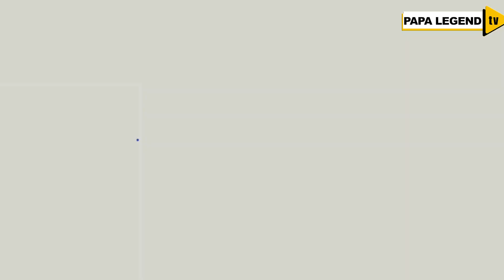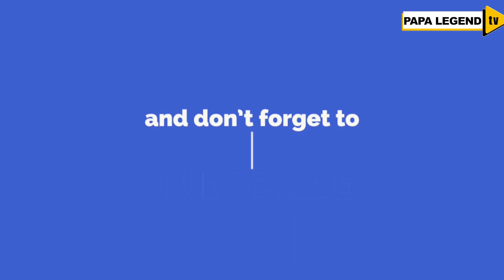🔴RWANDA🇷🇼:ZUBY COMEDY basekeje😂ABANYARWANDA🇷🇼IMBAVU ZIRABARYA😂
WE ARE ALL ABOUT EDUCATION & ENTERTAINMENT.